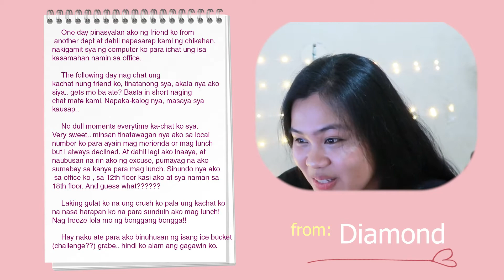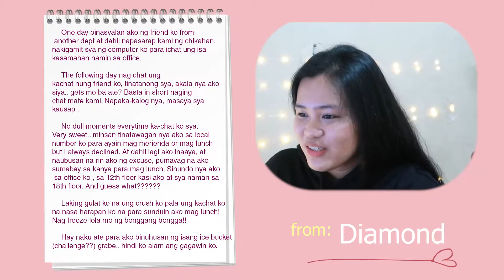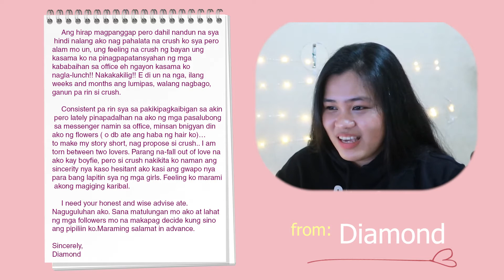Sweet Stories: To break or not to break?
“You don’t love someone for their looks, or their clothes, or for their fancy car, but because they sing a song only you can hear.” —Oscar Wilde. Ansabeee! Tulungan natin si Ate Rapunzel este Diamond haba ng hair nya ihh haha.

Remember, YOU MATTER!

Video: cottonbro from Pexels & empire.ph